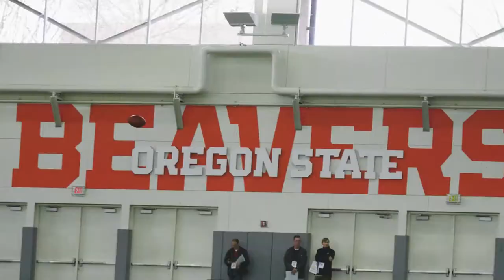Beaver Football: 2020 Pro Day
Oregon State football held their pro day for NFL scouts and a lot of familiar faces to Beaver nation are giving it their all to make it at the next level.